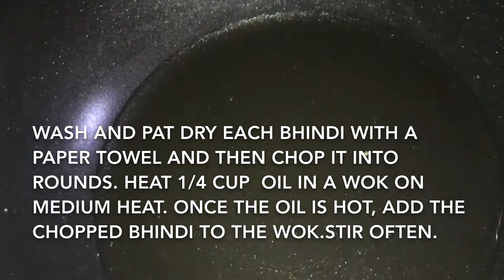Stir Fry Ladyfingers in 20 minutes | Fast & Feast Recipes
Stir fry ladyfingers with onion is a simple and great on flavors, tastes delicious & is healthy. Stir Fry ladyfinger is a healthy dish made of spices, onions & tomatoes. This semi dry curry made with ladies finger and onion goes very well with roti or pratha. Stir fry ladyfingers curry is mildly spicy, hot & full of flavors that comes from the wok.
Preparation time:10 minutes
Cooking time: 10 minutes
Total time : 20 minutes